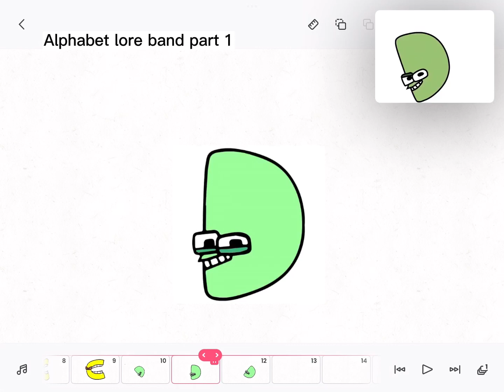Alphabet lore band (Part 1)